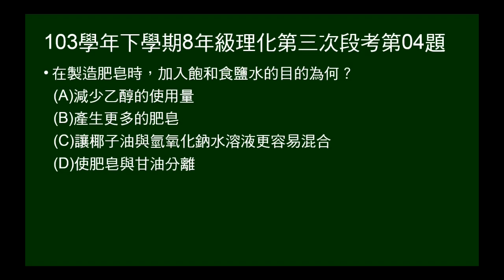103學年下8年級理化三段第04題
問製造肥皂時，加入飽和食鹽水的目的。